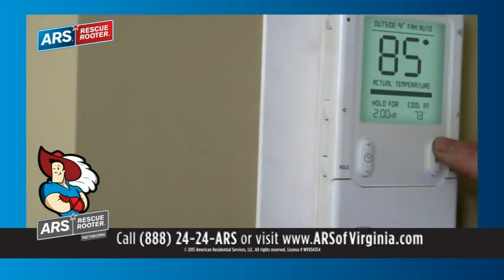WJLA HD 20150603 1214